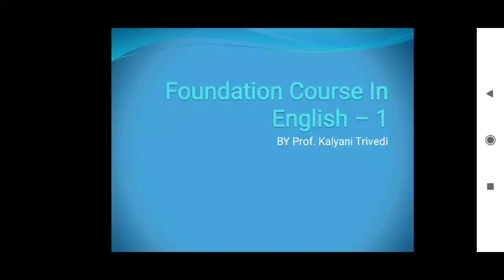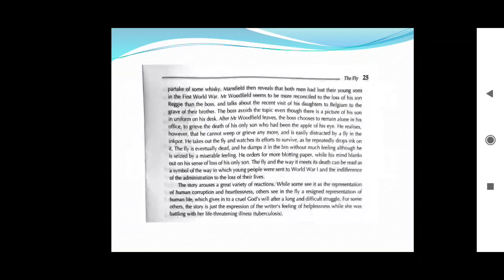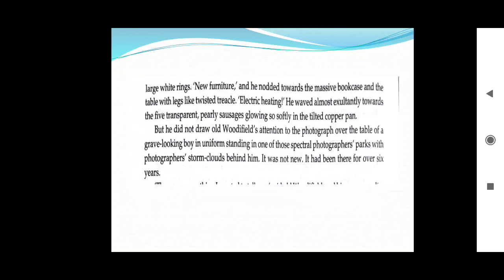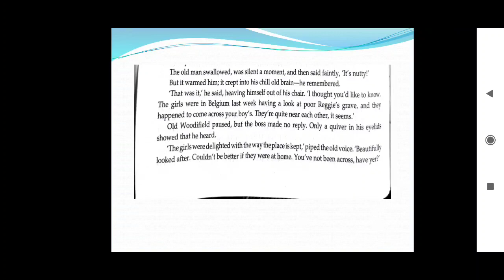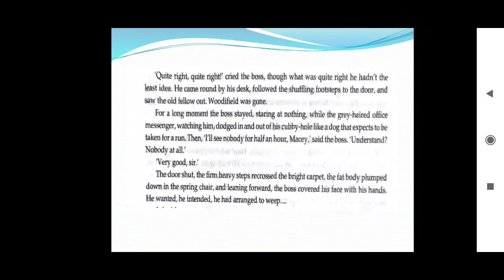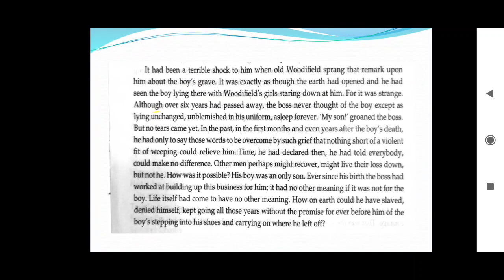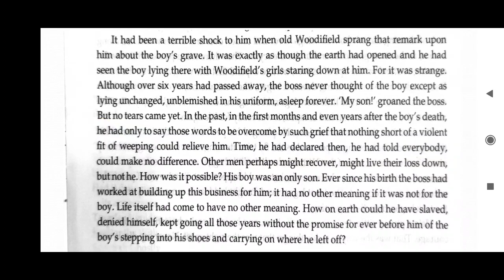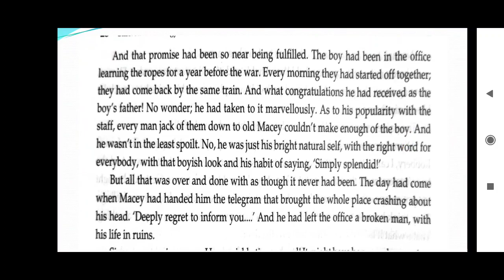B. Com_Sem-1_English_Unit-4_By Prof. Kalyani Trivedi